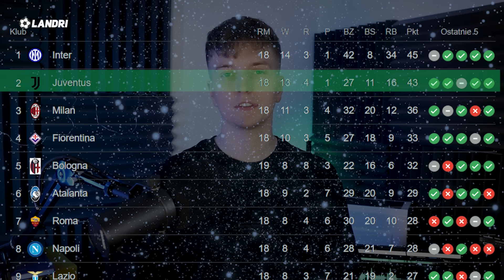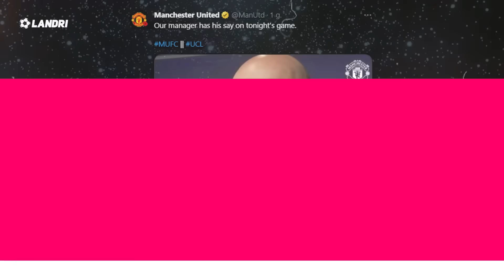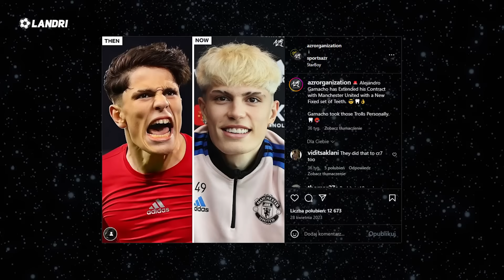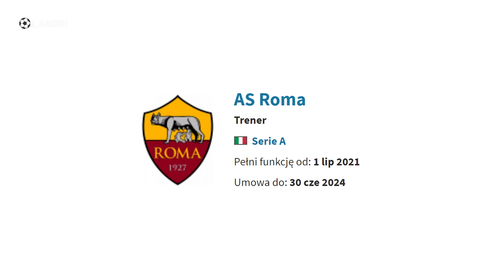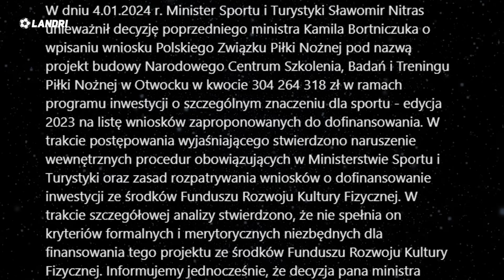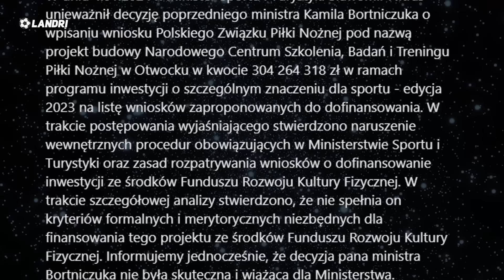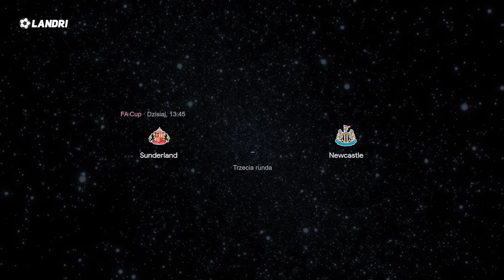GOL ŻYCIA NA WAGĘ AWANSU! PZPN ZWOLNIŁO SELEKCJONERA! Jose Mourinho TRENEREM Brazylii?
Jose Mourinho to dobry wybór na selekcjonera Reprezentacji Brazylii?😱

➡️ 0:00 | Wstęp
➡️ 1:06 | Pedro Porro trafił gola swojego życia... Tottenham AWANSOWAŁ w Pucharze Anglii!
➡️ 1:45 | Kolejny słaby mecz Roberta Lewandowskiego! Rywal asystował Polakiem, przy golu dla FC Barcelony
➡️ 2:43 | Juventus nie dał szans Salernitanie! Pewna wygrana w Pucharze Włoch
➡️ 3:19 | Mason Greenwood wyleciał z boiska bo sędzia się przesłyszał...
➡️ 4:04 | Jadon Sancho coraz bliżej powrotu do Borussi Dortmund... BVB jednak go nie będzie mogło wykupić z Manchesteru United
➡️ 4:37 | Cristiano Ronaldo buduje dom obok Lizbony i kupił nieruchomość na wyspie milionerów w Dubaju!
➡️ 5:03 | Rodrygo kupił zęby za 2 mln złotych...
➡️ 5:46 | PZPN rozstało się z trenerem
➡️ 6:03 | Jose Mourinho ma szansę zostać selekcjonerem Reprezentacji Brazylii
➡️ 6:42 | Dzisiejsi rywale Realu Madryt wysłali list z prośbą o koszulki gwiazd Królewskich
➡️ 7:12 | PZPN ma problemy... Ministerstwo Sportu i Turystyki wycofało dofinansowanie w wysokości 300 mln zł na budowę Centrum Treningowego
➡️ 8:50 | Co nas czeka?